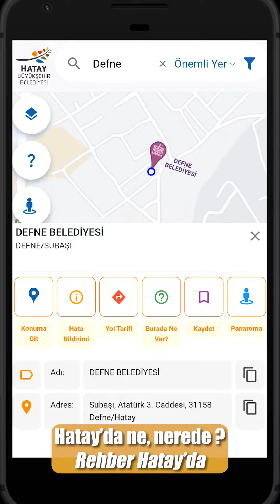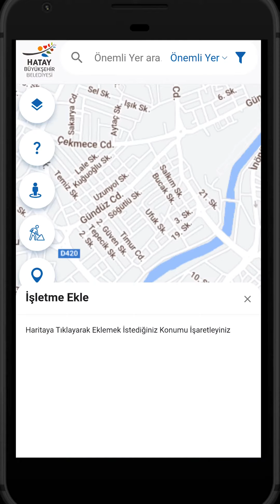HBB KENT REHBERİNİ SAĞLADI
Hatay Büyükşehir Belediyesi hazırladığı Kent Rehberi uygulamasıyla, vatandaşların 6 Şubat Depremi’nin ardından resmî kurumların ve özel işletmelerin güncellenen adreslerine kolay erişebilmesi sağladı.
Hatay’da depremin ardından birçok kamu kurumu ve özel işletmelerin binalarının yıkılması, kurumların hasar görmeyen farklı yerlere ve yeni binalarına taşınması çeşitli adres değişikliklerine neden olmuştu.Vatandaşların yaşadığı adres karmaşası sıkıntılarını minimum seviyeye indirgeyen Kent Rehberi’nde, valilik binası, Büyükşehir Belediyesi hizmet binaları, kaymakamlıklar, ilçe belediyeleri, AFAD gibi kurum ve kuruluşlar; eczane, hastane, çadır kent ve konteyner kentler, kargo şirketleri ve sivil toplum kuruluşları gibi vatandaşların ihtiyaç duyabileceği adres bilgileri ve konumları yer alıyor.
Ayrıca uygulama ile vatandaşlar parsel bilgilerini sorgulayabilirken 5 binlik nazım imar planları hakkında bilgileri, belediye tarafından yapılan projelerin başlangıç ve bitiş tarihleri de şeffaf şekilde takip edilebilecek.Hatay Büyükşehir Belediyesinin başlatmış olduğu uygulamaya, özel işletmeler de İos ve Android cihazlar için hazırlanan “Hatay Rehber” uygulamasını App Store ve Play Store üzerinden cihazlarına indirerek kullanabilecek.
Vatandaşlar, ve linklerden başvuru formunu doldurarak güncel adreslerini ekleyebilecek.